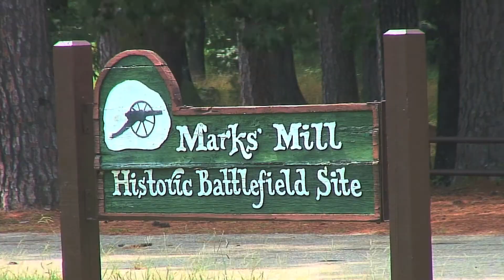NASA Animation of Plant Stress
Caption: A new animation of plant stress shows how drought evolved across the United States from January 2010 through September 2012.

Credit: NASA/Goddard Scientific Visualization Studio/USDA-ARS